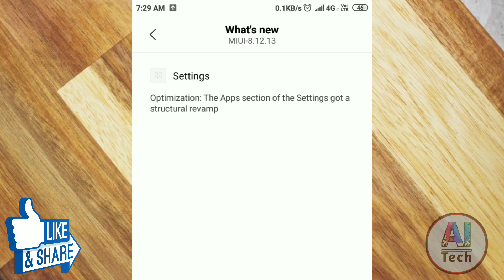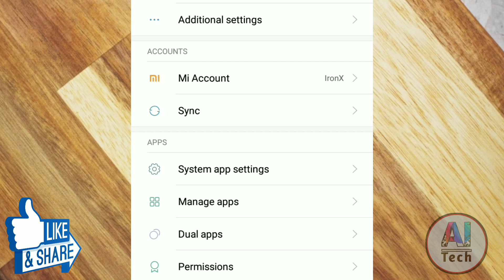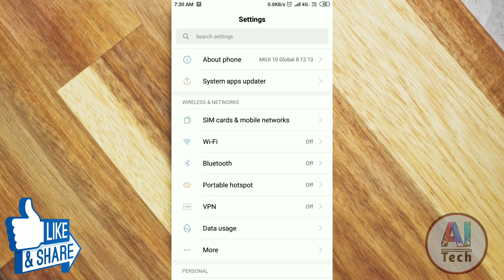MIUI 10-8.12.13 Global Beta Update Rolling Out | Full Review | Download Link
Hello Guys,

▶️If You like this video then please hit the link button and write your felling in comment box